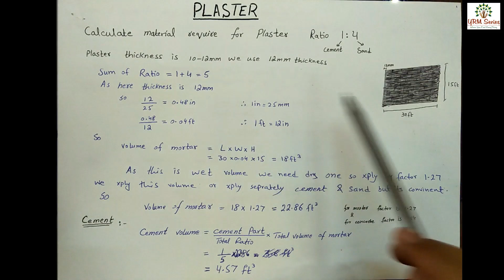How to estimate material for plaster | Pakistani Indian Style plaster | Hindi Urdu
Hi, Welcome to YRM Series.
In this video you will learn "How to estimate material for plaster".

best video for estimation, where you find best and exact solution for construction and for your exams.
the previous video is on "How to estimate Bricks, Cement, Sand in Bricks Masonary during construction"

Plaster is a building material used for coating, protecting and decorating internal walls and ceilings. It can also be used to create architectural mouldings such as ceiling roses, cornices, corbels, and so on. The most common types of plaster are a composition of gypsum, lime or cement with water and sand.